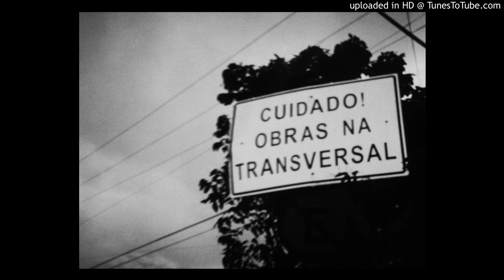CAUSAR POLÊMICA - OU NAQUELE TEMPO NÃO TINHA MEME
Sabe aquele texto que você deseja intervir de maneira iconoclasta, ou aquela crítica negativa ao seu trabalho? Uma opção é transcrevê-la e transformá-la em poema sonoro para utilizá-lo em um trabalho futuro, valendo-se das inflexões vocais, acasos fonéticos, quebra de versos, adições de elementos irônicos como latidos e grunhidos de neném. Pode valer como novo dispositivo de pensar, como uma sessão de terapia divertida, como zueira mesmo. Serve também como exercício.

Crítica: Do crítico
Voz: Augusto Nesi
Edição de som: Evandro Menezes
Concepção: Renato Negrão, Evandro Menezes.
Ano: indeterminado